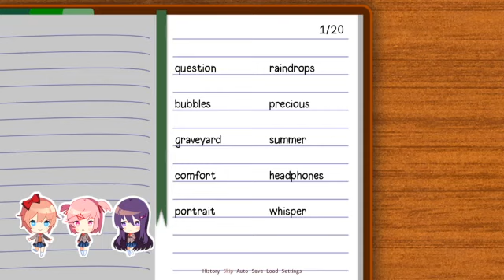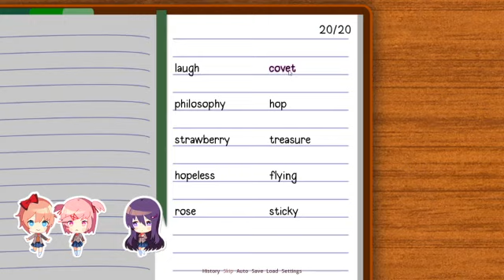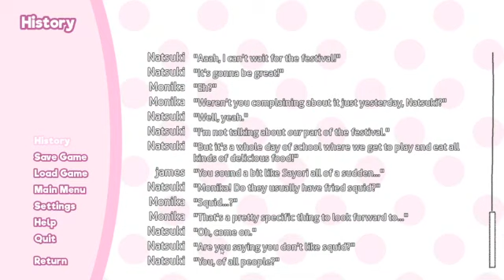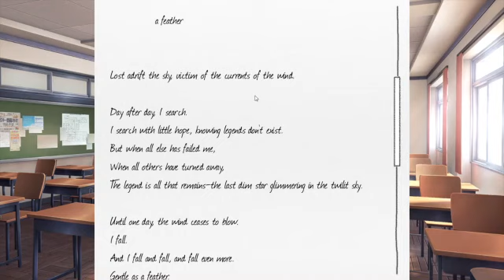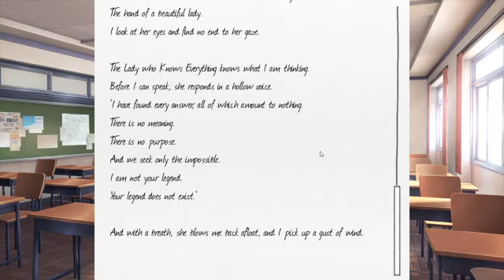bs play doki doki literature club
hole E fuk its getting weird